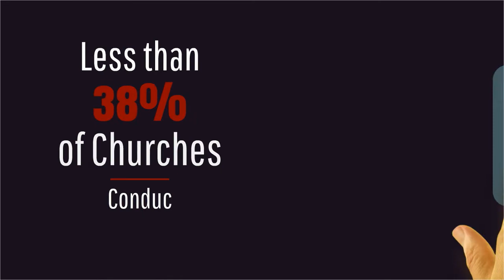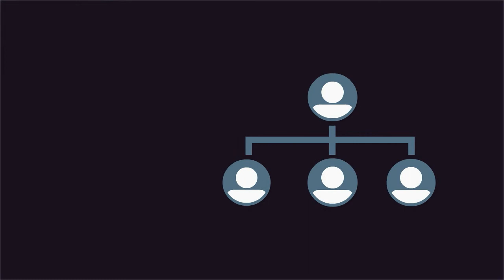Full Armor Church Security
Full Armor Church is your home for church safety and security training. We assist ministries in creating, training, and operating faith based security programs. We also offer the most affordable background check options for church volunteers and employees.Visit us